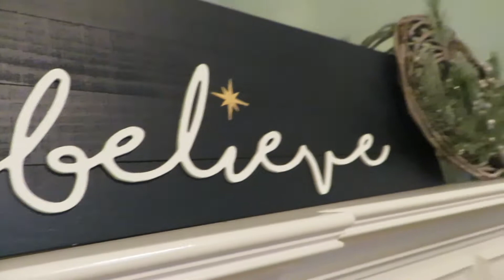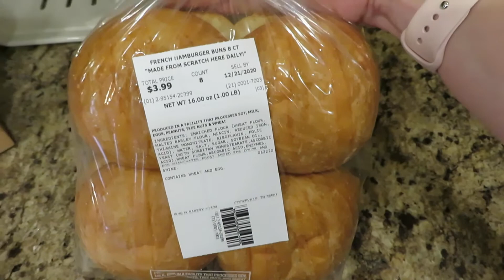Vlogmas : Wek 3 My Christmas Decor